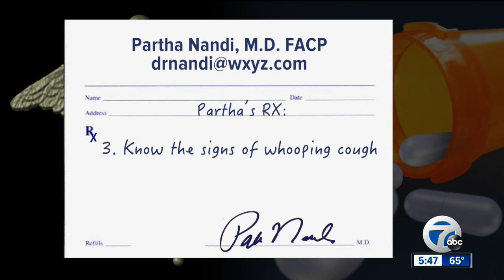Health Edge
Tdap vaccine safe for mother and fetus, study finds